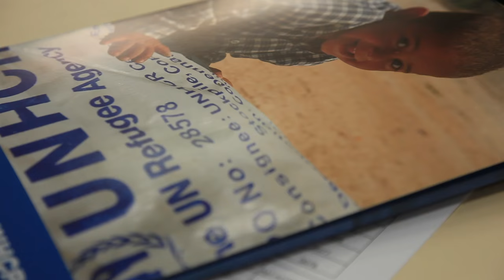Solidarity Day WithRefugees in Greece - FCBPlayers – Teaser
A team of FC Barcelona veterans spent a solidarity day with refugees in Ioannina, Western Greece, on 18 November 2016. The delegation of Barça Players Association, led by the president Ramon Alfonseda, visited Katsikas refugee site, met refugee families and conducted workshops for more than 200 refugee children residing in Epirus region.  PAS Giannina Veterans and FC Barcelona Veterans held a friendly match on the same evening.​